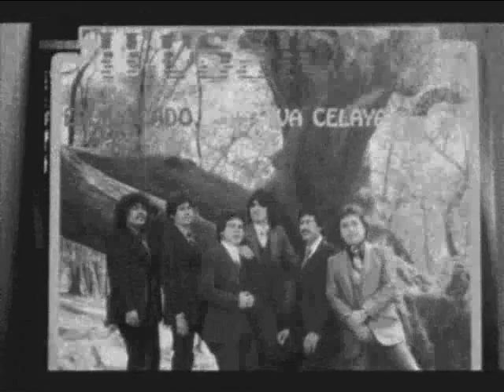Ilussion 6 - Recibe Un Aviso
Ilussion 6